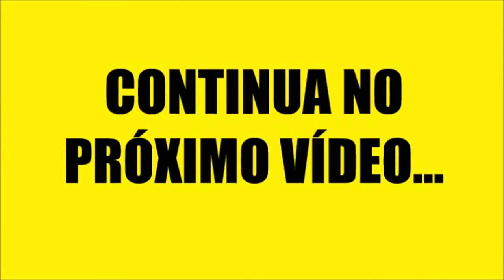56-COMO FAZER GARÇA DE RESINA PARTE 2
NOSSO INSTAGRAN.
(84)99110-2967